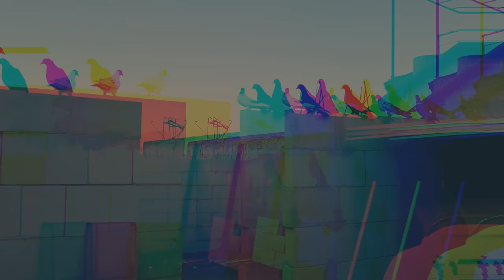Dj Mehmet Tekin - Ölüyoz Amk - Vol 4 (Official Video) :D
Selam ; Ben Mehmet Tekin Ölüyoz Amk Parçasının Yeni Versiyonu İle Karşınızdayım ❤️❤️❤️
Videolardaki dans figürleri tamamen mizah amaçlıdır 😘

Beğeni Ve Yorum Yapmayı Unutmayın Canlarım ❤️

❌ Telif hakları nedeniyle tekrar YouTube'a yüklenmesi yasaktır.